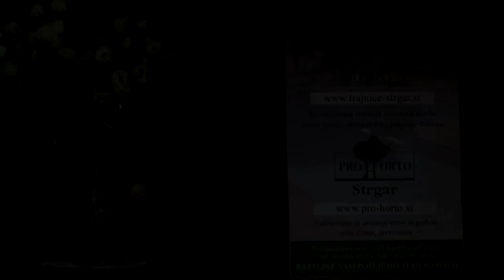Pavao Anić Od svega me sačuvala majka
Veče sevdaha i sevdalinki u Ljubljani, 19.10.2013 u organizaciji Kuda Sevdah Ljubljana muzička pratnja nastupajučih Zilhad DŽANANOVIĆ i Admir COKOJA Dado Pavao ANIĆ samopratnja harmonikom i pjevanje